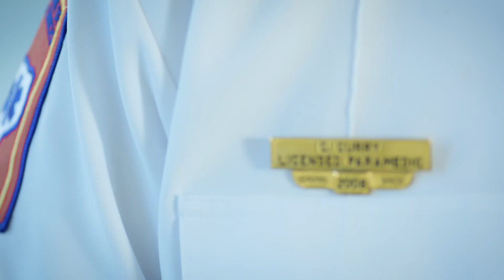Neurosurgery Testimony - Chad Curry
Chad Curry was working on remodeling a bathroom when he realized something wasn’t right. He began experiencing numbness from his shoulders extending out of his arms. As the minutes passed, it got worse.

Chad was referred to UMC Neurosurgery. In a month’s time, he was able to receive a diagnosis and surgery from Dr. Mark D’Alise to remove a herniated disk. As a member of UMC EMS, Chad responds to calls and transports people to receive care every day. But being a patient really put UMC’s passion for care into perspective for him.

UMC Neurosurgery exists for patients, like Chad, who are unsure if life will ever be “normal,” with minimal to no pain. With a whole team of expert neurosurgeons, we meet the surgical and clinical neurosciences needs of Lubbock, West Texas and the region.

Some of the services offered are:
Minimally invasive spine surgery
Treatment of neuromuscular disorders
Scoliosis treatment for both pediatric & adult patients
Treatment of movement and functional diseases